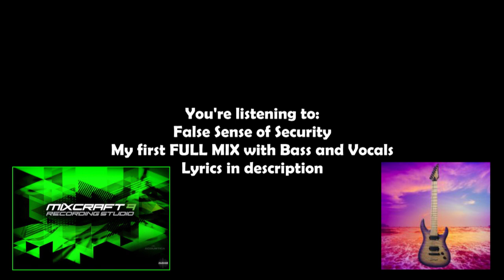False Sense of Security FULL MIX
My first full instruments and vocal recording!
Mixed with Mixcraft 9

Lyrics:
You might've thought it all was okay
But they twist your mind in such a way
They intend for the industry
They lull you into a false sense of security

Wasting the world away
They don't have to pay   yet

Only when we all burn

The rich get richer, and the Earth pays
The reason being, they don't care anyways
When every single use has been thrown away
Only then will we regret our ways

Mixed, mastered, and written by me on all instruments and vocals